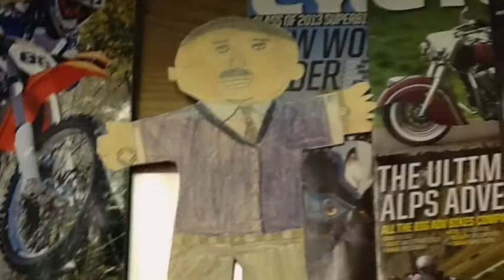Frederic Remington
Project on Frederick Remington the artist